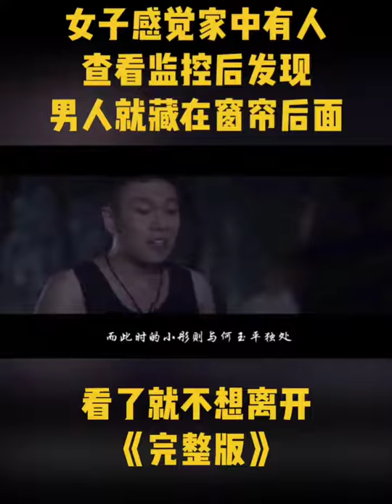中国悬疑惊悚电影《胆小别看》主演 王李丹妮 / 金龙 / 逯军 / 王艺潇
《胆小别看》是一部由王李丹妮主演的网络大电影，惊悚、悬疑。